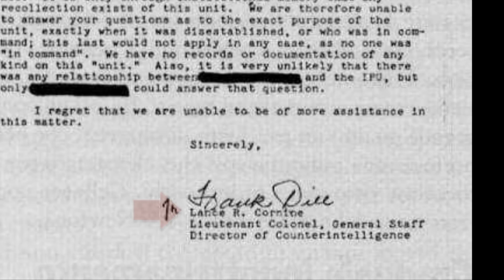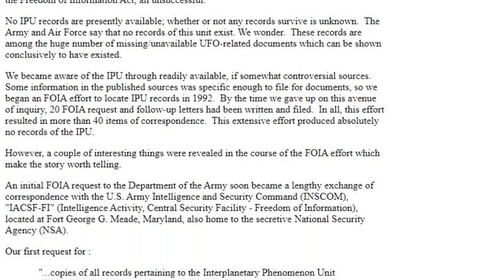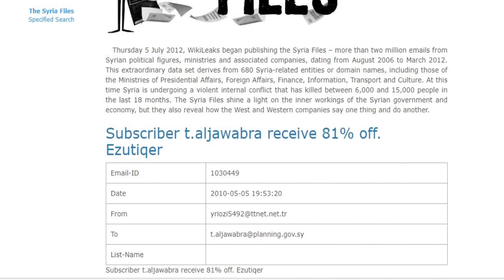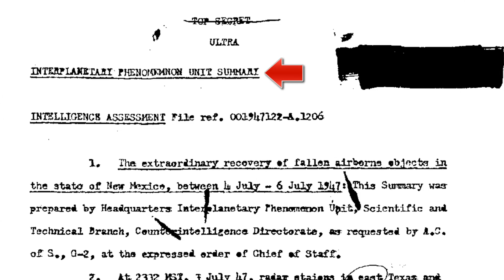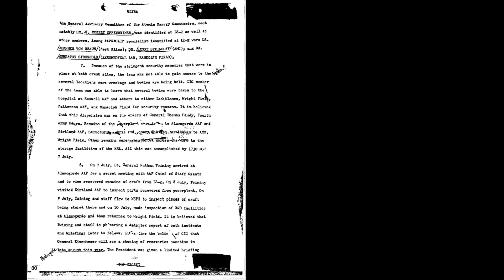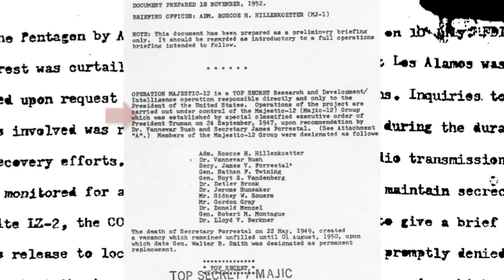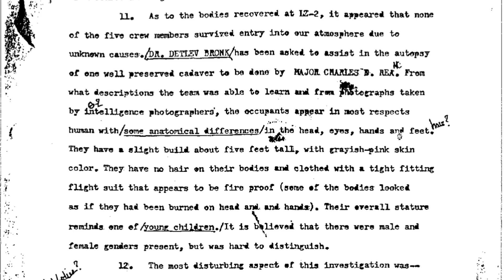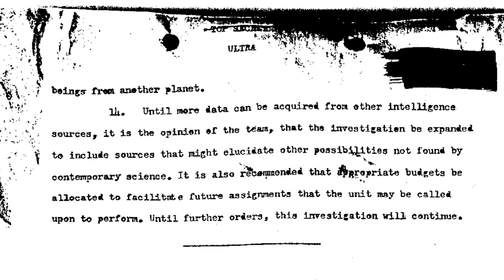Unità fenomeni interplanetari - (SECONDA PARTE)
Con questa seconda parte si conclude la mia umile indagine.